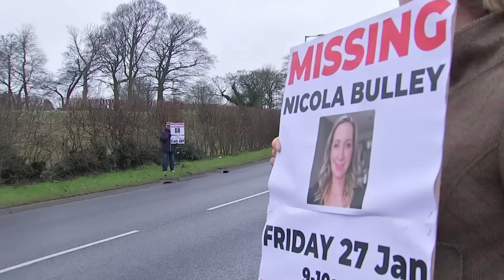Nicola Bulley search cops urge public to hunt for missing mum's clothes near River Wyre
The public has been asked to look out for the clothes of a missing mum on the banks of a river on the eighth day of her disappearance.

Nicola Bulley, 45, was reported missing last Friday morning near St Michael's in Lancashire as she walked her dog, Willow. Police fear she may have fallen into the water at the River Wyre while trying to retrieve her pet's ball.

But, her sister has said there is "no evidence" to support this, according to the Mirror. The dog was later discovered dry by other dog walkers, but there has been no sign of the mum-of-two.

Officers have vowed to continue the search for Ms Bulley and to "bring her home". They have urged the public to look out along the river for the items of clothing Nicola was last seen wearing.